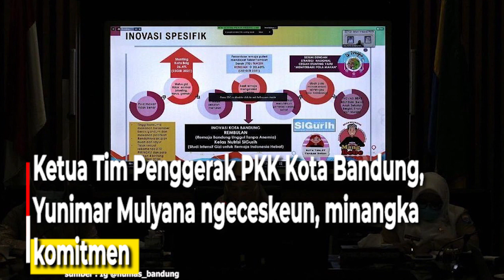Kawas Kieu, Ketak Pemkot Bandung Ngurangan Angka Stunting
Wali Kota Bandung, Yana Mulyana netelakeun,
pemkot Bandung boga komitmen
ngalegaan cangkingan lokus stunting.

Yana Mulyana nembrakeun,
cangkingan kelurahan lokus stunting
anu mimitina 15 kelurahan dina taun 2020
jadi 30 kelurahan dina taun 2022.

Yana umajak ka sakumna stakeholder
sangkan sareundeuk saigel nyorang komitmen
keur ngurangan angka stunting.

Samalah, ketak nyinglar tur ngurangan stunting ge,
jadi prioritas pangwangunan
sumber daya manusa anu punjul